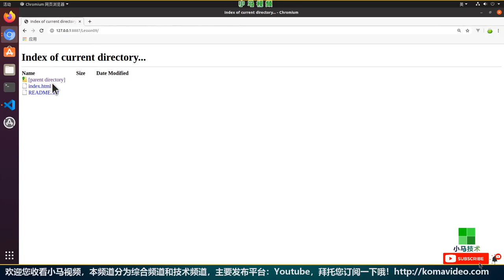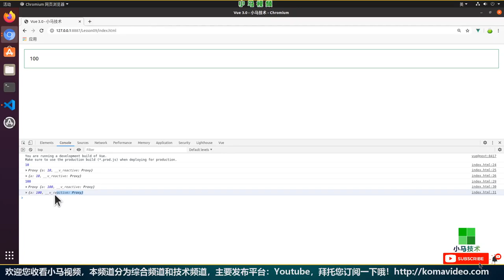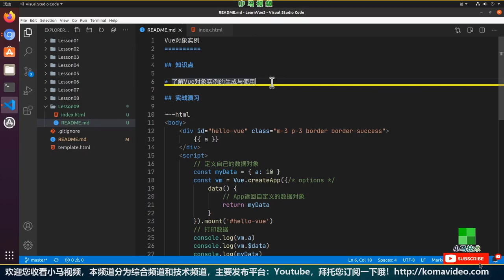【Vue 3.0 初学入门教学】Vue对象实例 - vue 3 p.9